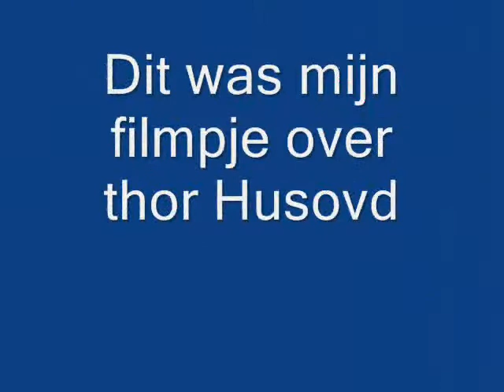Thor husovd tribute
I've made this movie as project multimedia for school